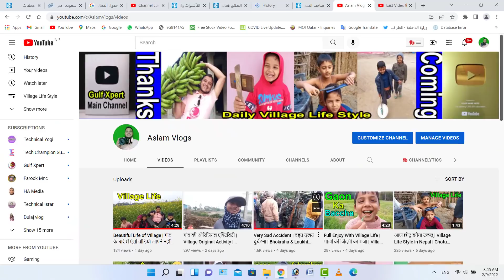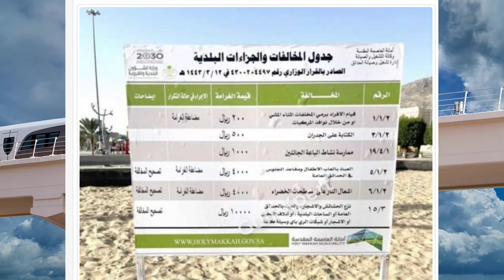Qatar New Rule 2022 for Health Insurance | कतर में हेल्थ इन्शुरन्स का नया रूल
His Highness Sheikh Tamim bin Hamad Al Thani, the Emir of the State of Qatar, participated in the activities of the National Sports Day, this morning.
His Highness practiced walking in the garden path of Al Bayt Stadium, with the participation of a number of primary school students, in the context of educating young people about the importance of sports and encouraging them to adopt healthy lifestyles and attention to physical fitness.
This morning, the activities of the National Sports Day in its eleventh edition were launched, in response to Emiri Resolution No. (80) of 2011, which stipulated that Tuesday of the second week of February of each year would be a sports day for the State, in an unprecedented and unique initiative. It aims to raise awareness of the importance of sport and its role in the lives of communities and to make it an essential part of the daily life of the individual.
With the imminent entry into force of Law No. 22 of 2021 regulating health care services within the state next April, private insurance companies began offering their special offers to residents, companies and institutions, to compete for the largest number of service participants.

Customers who received SMS messages from companies said that the prices of medical insurance for an individual ranged between 400 and 500 riyals, explaining that insurance companies send their prices to customers directly through messages, while the average price of medical insurance reached 485 riyals.